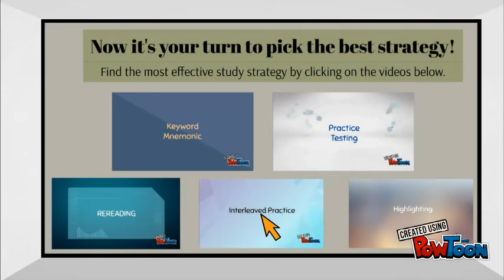Temoc_Adv: Effective Lrng